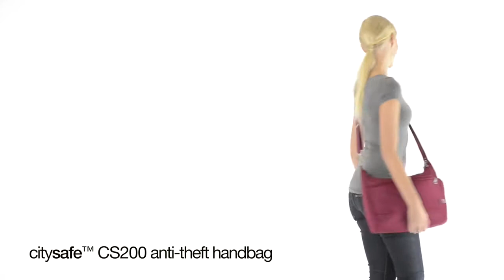Pacsafe Citysafe CS200 RFID Blocking Anti Theft 11" Laptop or Tablet Handbag @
Looking for some extra room? Then look no further than this classic silhouette. The Pacsafe Citysafe CS200 Handbag effortlessly blends clean, simple lines, spacious compartments and feminine touch points with practical features designed to help outsmart thieves.

Anti-Theft Features:

    eXomesh® slashguards – Front, bottom and side fabric body panels of the bag have built in stainless steel wire mesh panels
    Slashproof carrysafe™ shoulder strap – The shoulder strap is reinforced with stainless steel wire
    Turn & lock strap hook™ – The shoulder strap has a releasable security hook at one end that allows you to attach the strap to a fixture to stop thieves from easily walking off with your bag
    Smart zipper security™ – Zipper pullers can be attached to a discreet security hooks or placed under & through a hypalon tab to prevent pickpockets reaching into your bag
    RFID-blocking pocket – Special blocking material prevents high tech identity thieves from downloading and stealing personal information stored on micro chips in your passport and credit cards

Additional Features:

    Zippered main compartment with organisation for phone and other small items
    Zippered front pocket with additional organisation features
    RFID blocking pocket and zippered pocket with secret jewellery pocket in main compartment
    Key clip & wallet ring
    Padded 11in MacBook®/tablet sleeve
    Snap button expandable side pocket ideal for a small water bottle/umbrella

Weight: 0.58kg

Capacity: 10.5lts

Size: 27cm x 42cm x 11cm